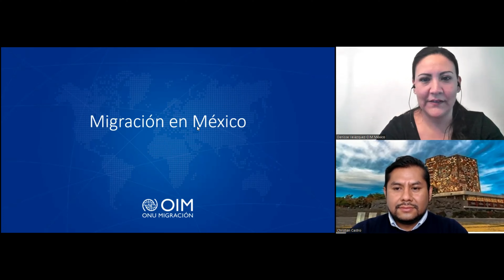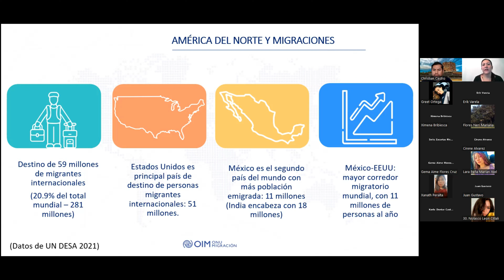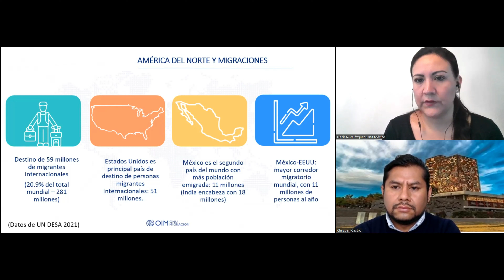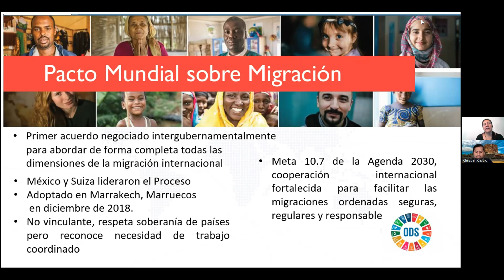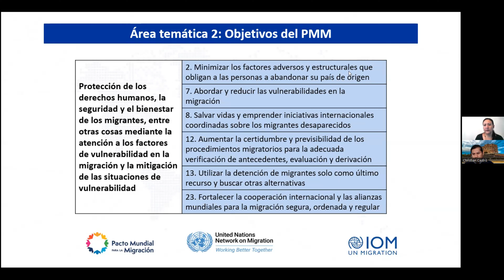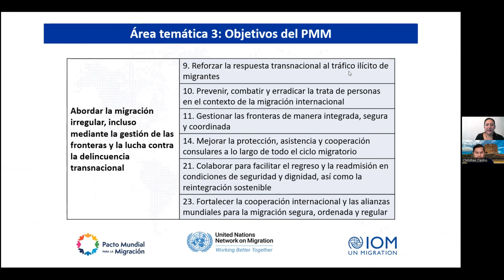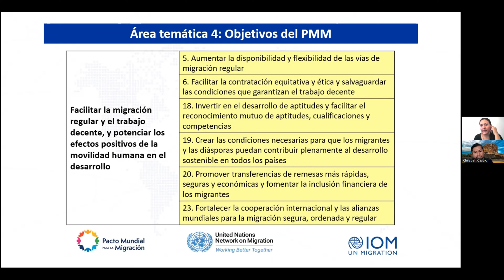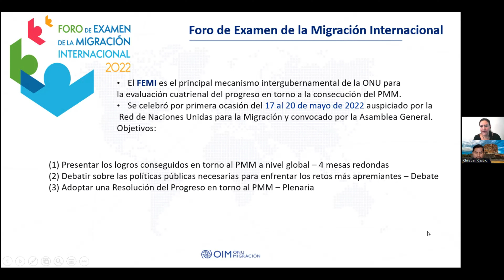Migración en México por la Organización Internacional de Migración- México.